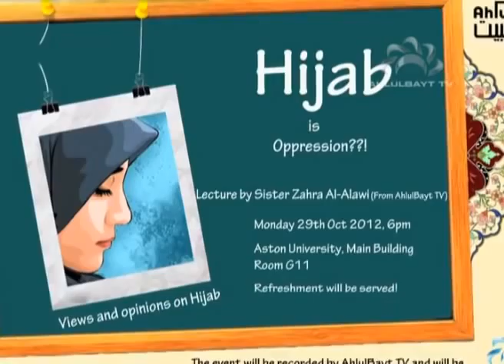AMAZING TALK: Hijab for Men and Women Lecture n Q&A - Zahra Al-Alawi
Amazing talk about the TRUE Hijab!!! Amazing